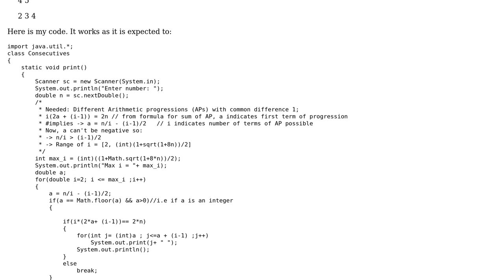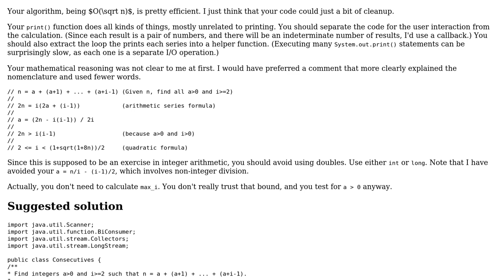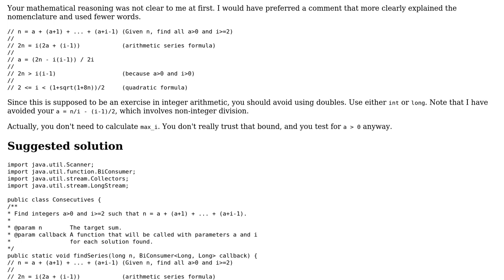Code Review: Program to print the number as a sum of consecutives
With thanks & praise to God, and with thanks to the many people who have made this project possible! You are responsible for your own actions.